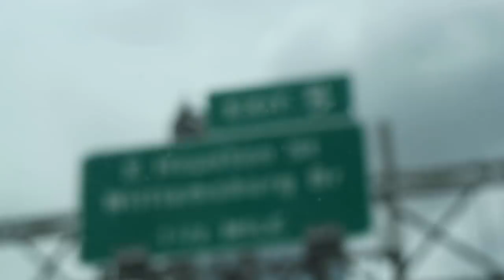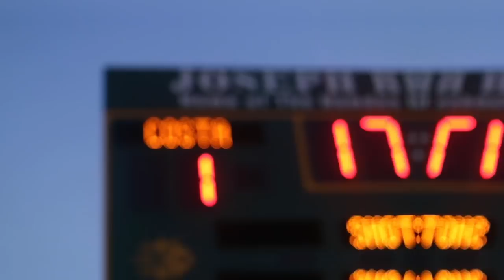SPENDING THE DAY WITH DOUGLAS COSTA | Vlog & Giveaway!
The Signed Costa shirt will be included in a random purchase from the day this video is live until August 9th!

Facebook.com/ItalianFootballTV